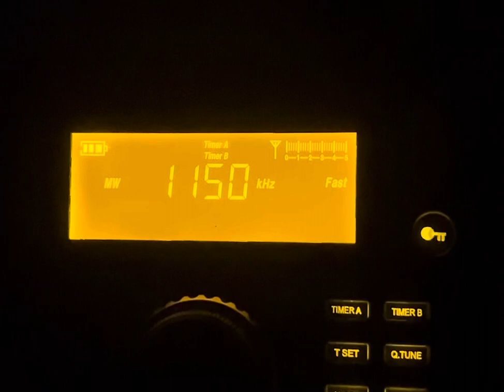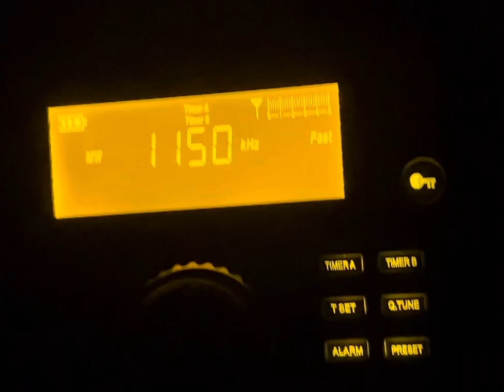KRMS 1150 AM Osage Beach, MO (TOTH 8/1/23)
News/Talk 1150 is Lake of the Ozark’s local news, talk and information station. Simulcasting on 97.5 K248BP, 103.3 K277DJ and 93.5-3 KRMS-FM.

Follow the channel on Twitter for behind the scenes, and unfeatured content! or @STLDXer